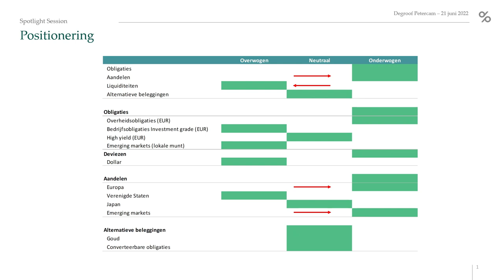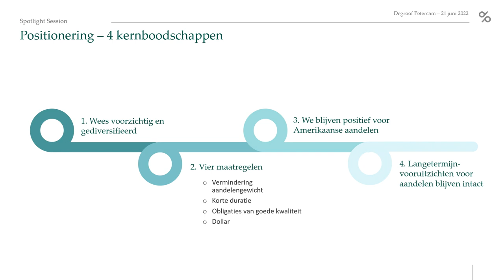Spotlight Session: Een mooie zomer op de beurs?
De huidige, zeer complexe geopolitieke situatie leidt tot onzekerheid op de financiële markten. In een debat met Michaël Van Droogenbroeck doen onze experts Hans Bevers en Stijn Leysen uit de doeken waarom het allicht een hete zomer wordt op de beurzen.